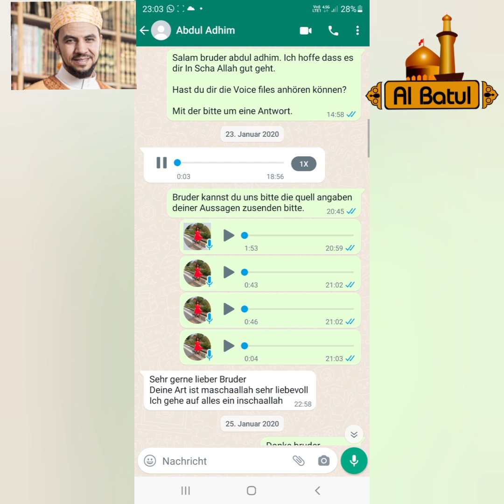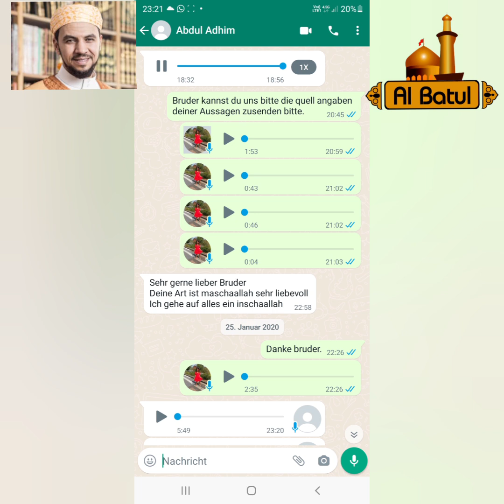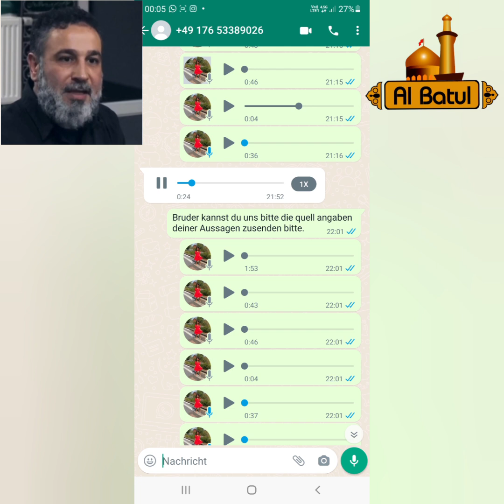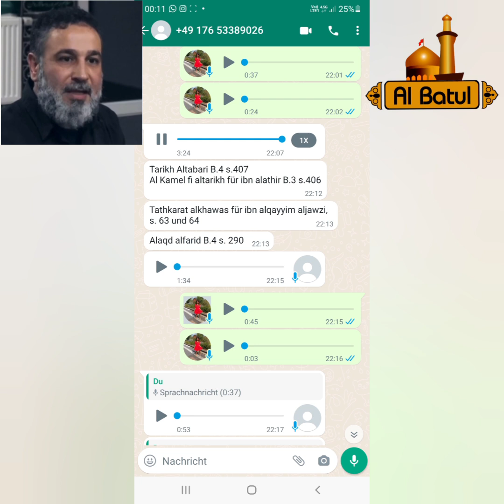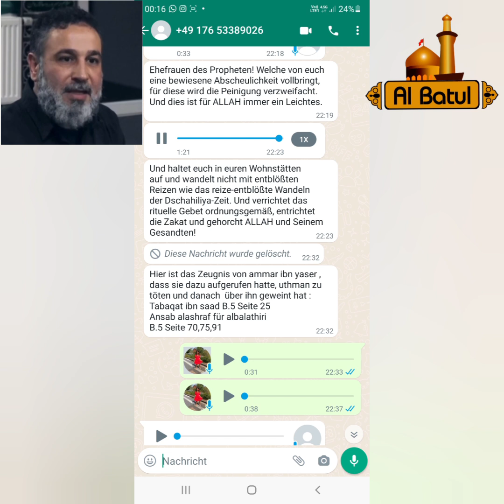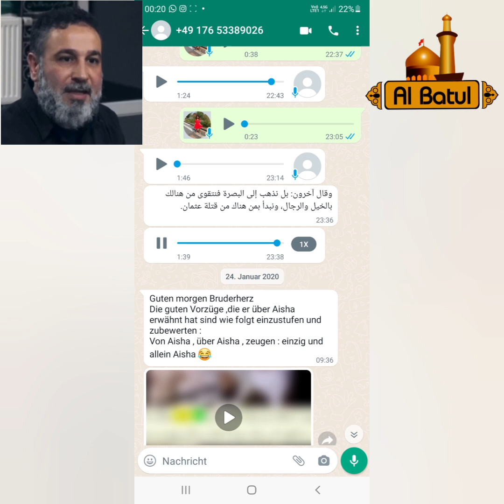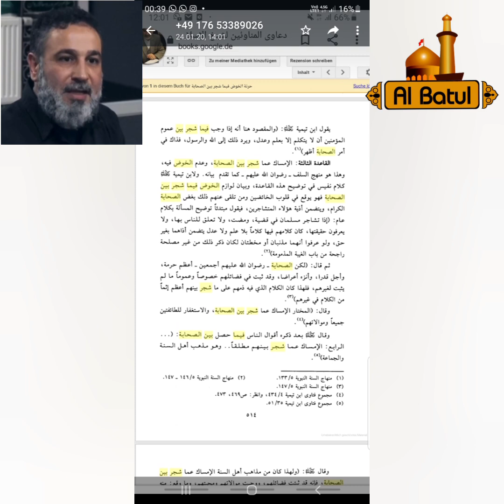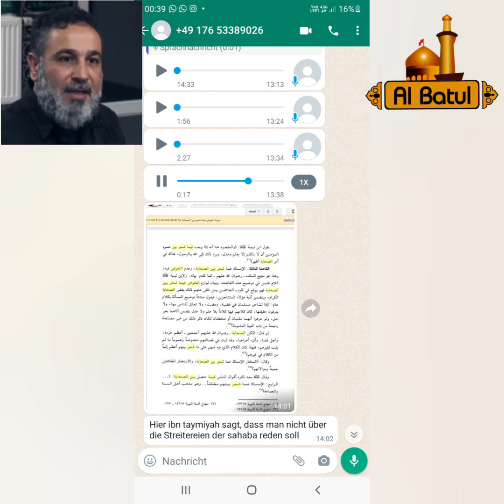Whats App Frage an Abdul Adhim. Einer der Gründe wie ich Shia wurde. Teil3